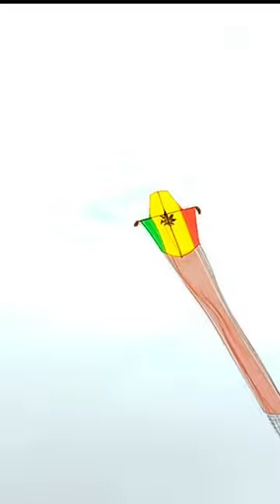අහසෙත්‍ යවන රුවල් නැව්!..😱😱...!!